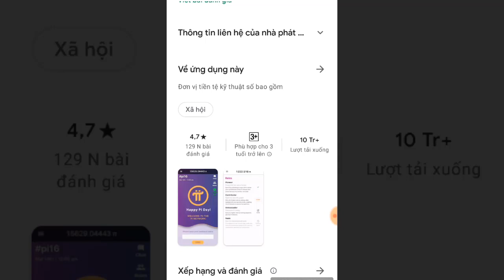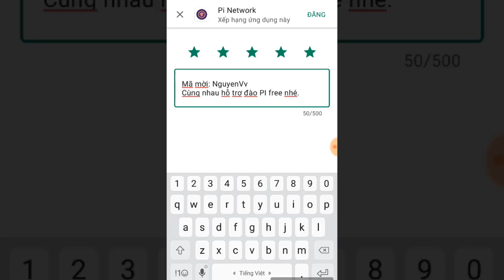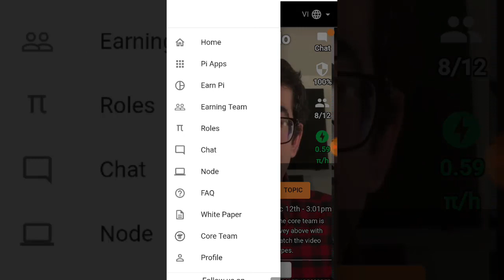Cập Nhật PI Sáng Nay Có Gì Mới | Nguyên MMP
Hôm nay, ngày 19/12/2020 PI đã có cập nhật mới về app.